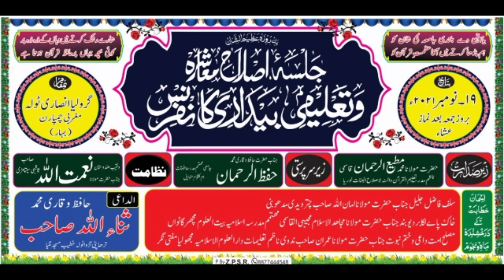Maulana Imran Sahab Nadvi / New Leatest Bayan / Groliya Bettiah Jalsa /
Nazim e jalsa :- Nematullah Rahmani

Convinor E Jalsa :- Qari Snaullah Sahab

Gest for Speech :-  Maulana Amanullah Sahab